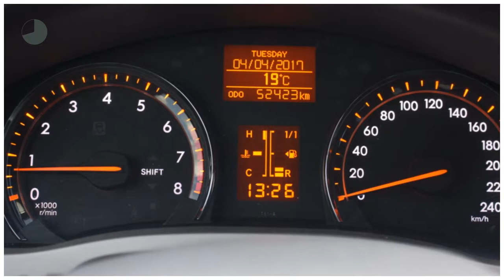Toyota Avensis Wagon 2.0 Dynamic | Trekhaak | PDC